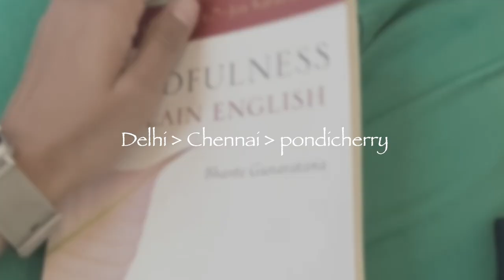How I reached DELHI TO PONDICHERRY | First Trip To Tamil Nadu With my childhood friends.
Hey Wanders,
I am back with yet another new series from Tamil Nadu.
Here with my childhood friends after 22 years of friendship we finally decided to go on a trip together.
we are on one week long trip to Pondicherry which I started from Delhi they started from Raipur my hometown as they live there we met at Chennai airport I had a long day as my flight was via Guwahati and 3 hours layover but we made it and had great night in Chennai and next day we left for Pondicherry.